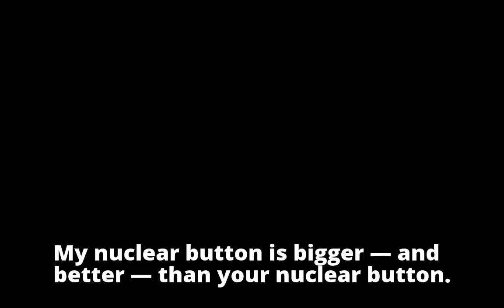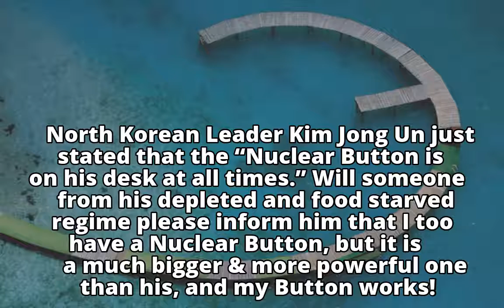Donald Trump says his nuclear button 'is bigger' than North Korea's